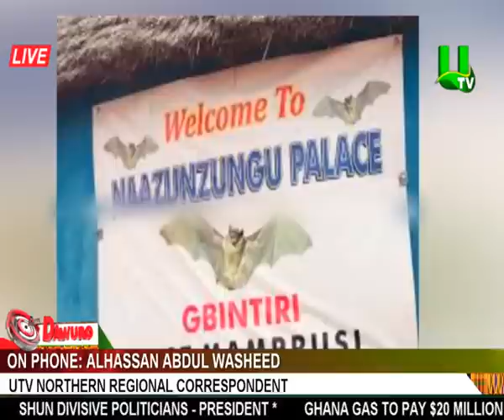Chereponi violence: Displaced women, kids turn to begging for survival